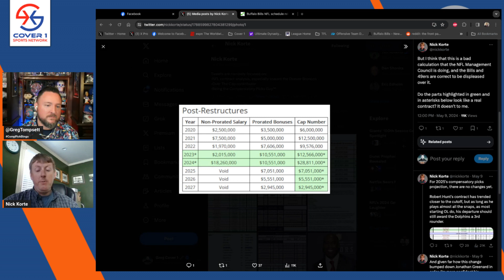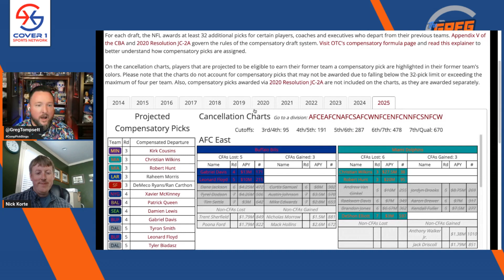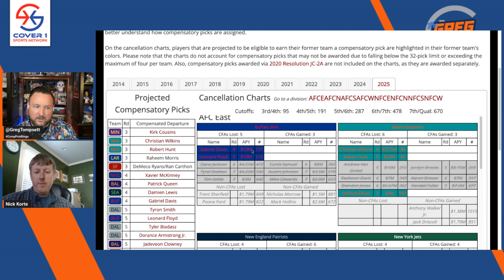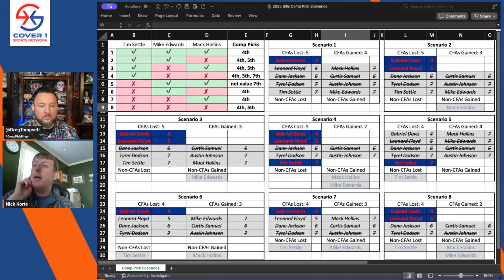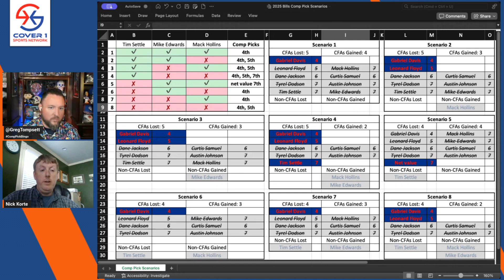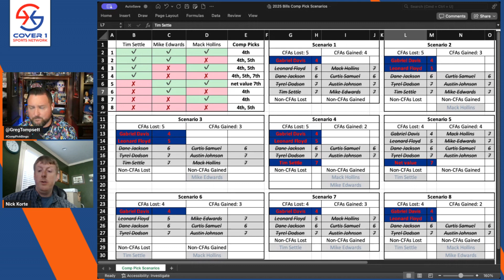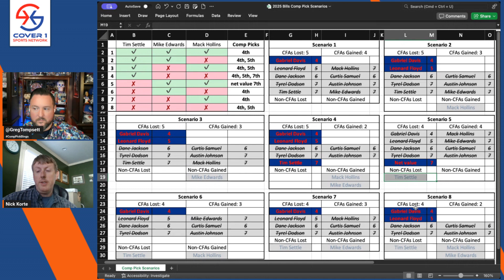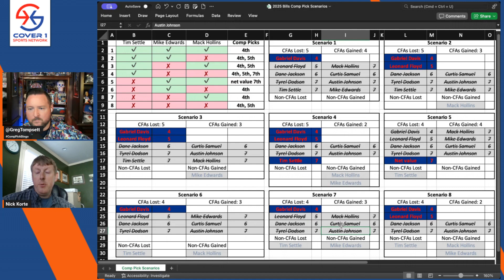Compensatory Picks with Nick Korte | TGTSS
Join Greg Tompsett and special guest Nick Korte from Over The Cap to discuss the NFL compensatory pick formula, how it played out for the Buffalo Bills in 2024, and how it projects for the 2025 NFL Draft.

0:00 LFG!
0:37 How Nick Became the "Comp Pick Guy"
2:30 What Happened to the Bills' Comp Picks in 2024?
8:06 How the Comp Pick Formula Works
10:35 Bills' Comp Pick Examination for 2025 Draft
20:00 Comp Pick Scenarios
32:48 The Disappointing Scenario
37:00 Wrap Up
Check out Nick's article here: Compensatory Picks | Over the Cap